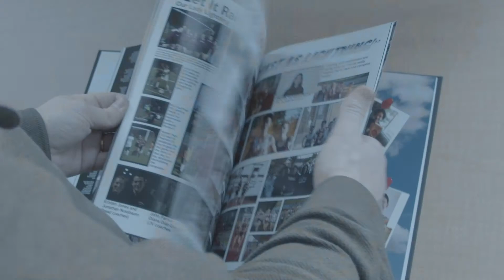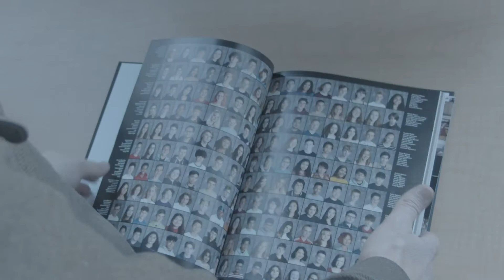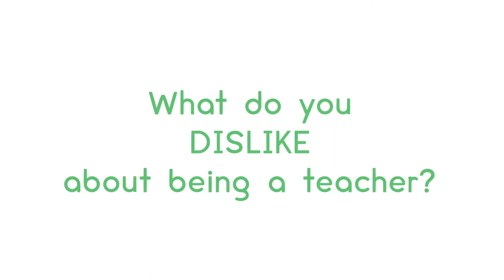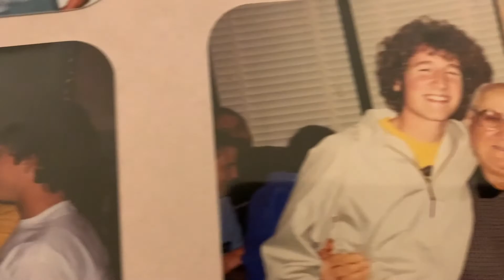Souza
Franklin Film School: Franklin Stories 2022
Directed by Dominic Hammer

Edited by Dominic Hammer

Music
Cosmic Scene - Jeffrey Silverstein

Starring
Adam Souza

Special Thanks to Adam Souza & Javier Perez, Franklin Film School, and Marmoset Music